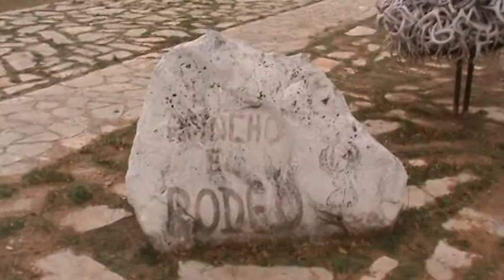Sheds and culls